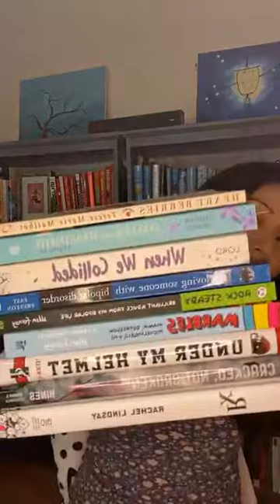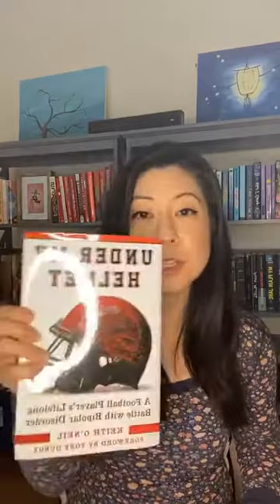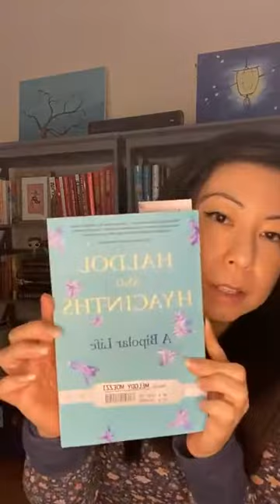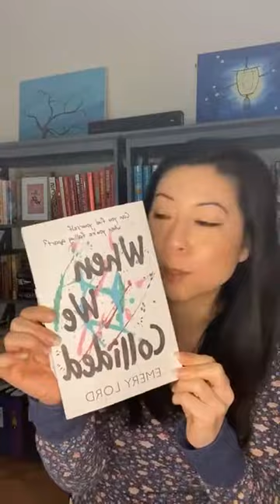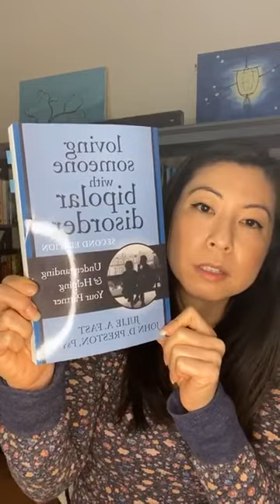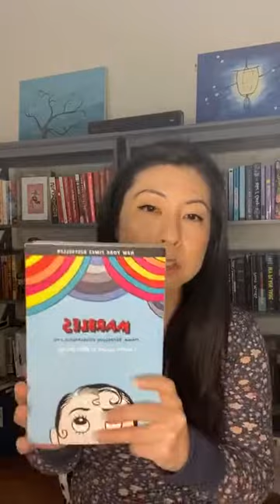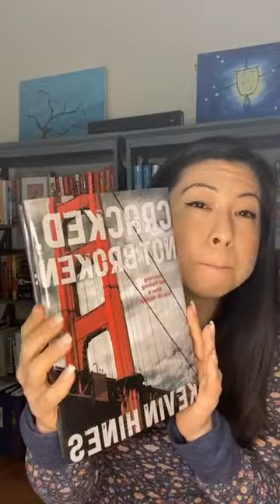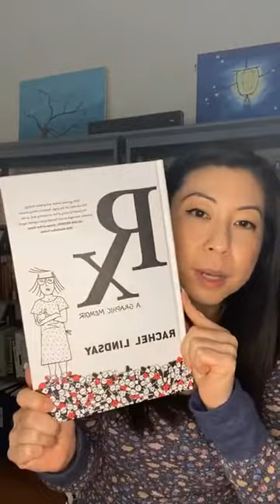Bipolar Disorder Books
In this past Instagram Live, I discuss my bipolar disorder book recommendations.

Books Mentioned:

Heart Berries: A Memoir by Terese Marie Mailhot

Haldol and Hyacinths: A Bipolar Life by Melody Moezzi

When We Collided by Emery Lord

Loving Someone with Bipolar Disorder: Understanding and Helping Your Partner by Julie A. Fast and John D. Preston, PsyD

Rock Steady: Brilliant Advice From My Bipolar Life by Ellen Forney

Marbles, Mania, Depression, Michelangelo and Me: A Memoir by Ellen Forney

Under My Helmet: A Football Player’s Lifelong Battle with Bipolar Disorder by Keith O’Neil

Cracked Not Broken: Surviving and Thriving After a Suicide Attempt by Kevin Hines

RX: A Graphic Memoir by Rachel Lindsey